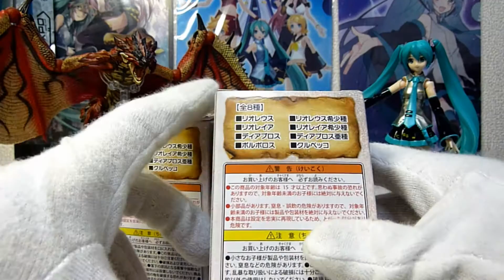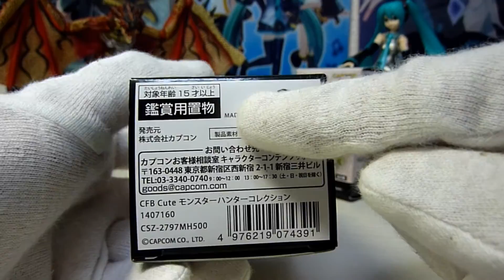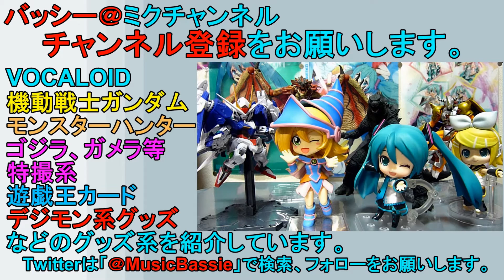Cute モンスターハンターコレクション 二種レビュー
秋葉原で見つけた自販機にあったもので、可愛かったのでつい購入してしまったものですｗ
可愛くデフォルメされてるので実によかったです。これは二つ名シリーズも出してほしいと思ってしましたねｗ